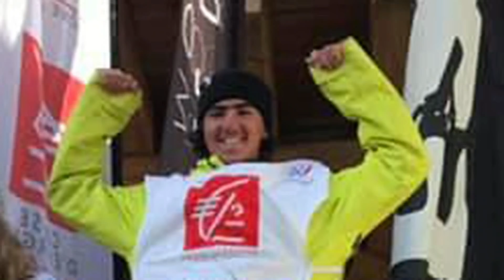La commune d'Isola honore ses champions 2019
Comme tous les ans à la même période , Jean Louis AGNELLI (adjoint aux sports) organise une petite fête pour récompenser les isoliens qui se sont illustrés pendant l'hiver. Ils étaient encore très nombreux !